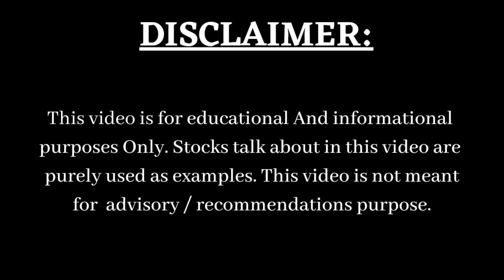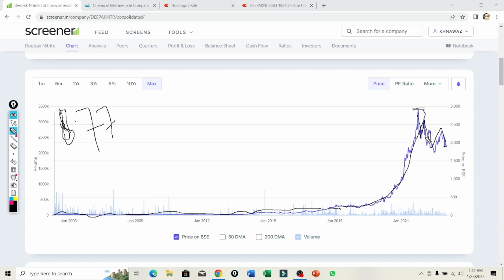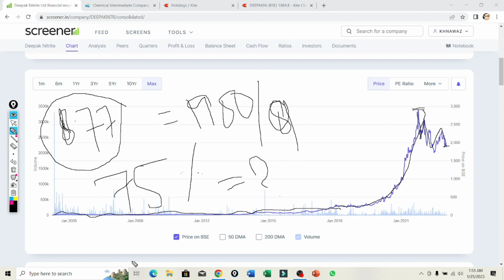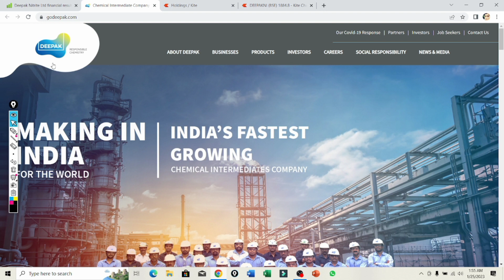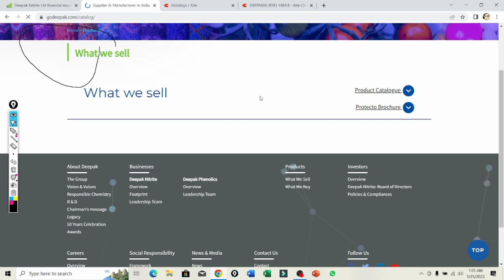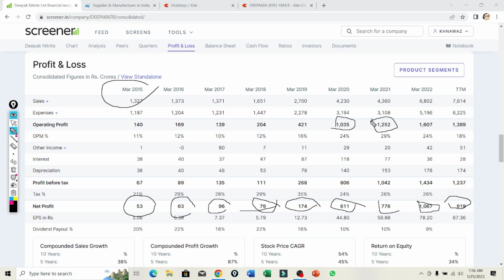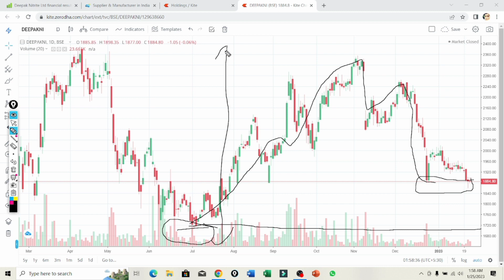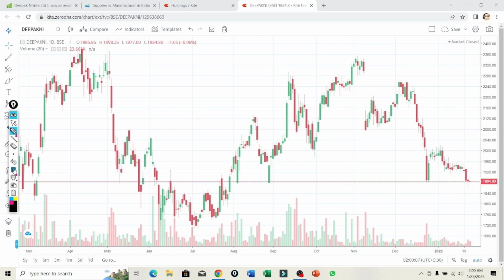DEEPAK NITRITE SHARE LATEST NEWS I DEEPAK NITRITE SHARE NEWS TODAY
IN THIS EPISODE I AM GOING TO DISCUSS    BEST MULTIBAGGER STOCK. Deepak Nitrite share latest news l Deepak Nitrite fundamental analysis.
FOR LONG TERM INVESTMENT
MULTIBAGGERSTOCKS  2022
Deepak Nitrite Share Latest News ll Deepak Nitrite stock Analysis ll

Top stock to buy for long term,share market latest news, stock split,Today stock Market, Latest stock Market, Top news of share market.
@Stock Queries